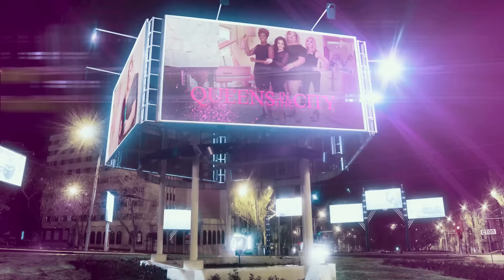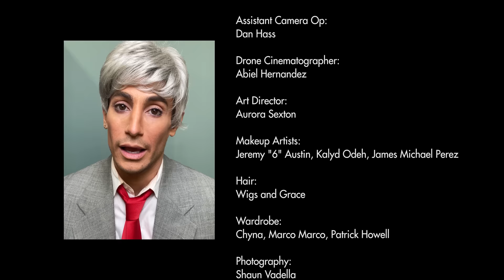Eureka O'Hara - WERQ! (Official Music Video)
Produced by: David Huggard, Brad Hammer, Santiago Ramos
Directed by: Brad Hammer
Director of Photography: Shawn Adeli
Edited by: Shawn Adeli
Music Producer: Connor Musarra, asst. Koil Preample
Writers: David Huggard, Jake Hagood (Black Cherry Party Cat)
Co-Starring: Marvin Brown, Frankie Grande, Pandora Boxx, Honey Davenport, Aurora Sexton
Choreographer: Devin Walker
Dancers: Devin Walker, Trevor Ryian, Prince Julio, Tom Feeney, Callum Macdonald, Jesse Rey
With: Arisce Wanzer, Taryn Balenciaga, Murray Swanby, Mike Mulderrig, Nick Mascardo, Nick Osin
Production Manager: Nicholas Monaco
Assistant Camera Op: Dan Haas
Drone Cinematographer: Abiel Hernandez
Art Director: Aurora Sexton
Makeup Artists: Jeremy “6” Austin, Kalyd Odeh, James Michael Perez
Hair: Wigs and Grace
Wardrobe: Chyna, Marco Marco, Patrick Howell
Photography: Shaun Vadella
Stylist: Dakota Payne
PA: Tricia Tacey, Mason May
FOLLOW EUREKA!